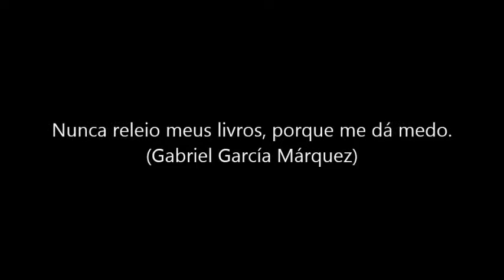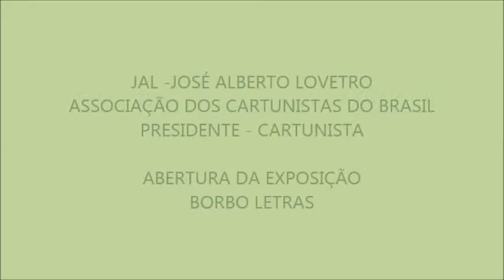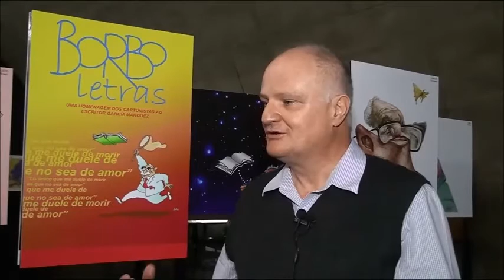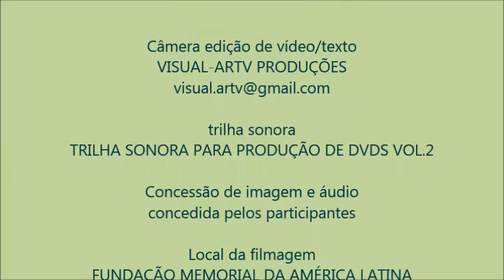EXPOARTE - MEMORIAL DA AMÉRICA LATINA - EXPOSIÇÃO BORBO LETRAS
Abertura da Exposição de Caricaturas Borbo Letras Homenagem a Gabriel García Márquez no Memorial da América Latina em São Paulo - Brasil
Exposição de 16/05/2014 a 21/06/14 na Biblioteca do Memorial da América Latina